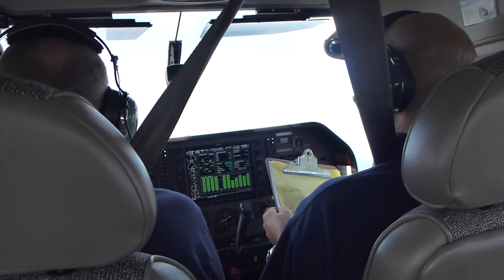CAP 1528 Flight Crew in Action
Major Greg Bell (mission pilot) and Col. Stanford Mullen (mission observer) are shown during a recent training exercise using some great CRM technique. Looks like the sky was a bit bouncy when the video was taken by our mission scanner, Capt. Marc Feld